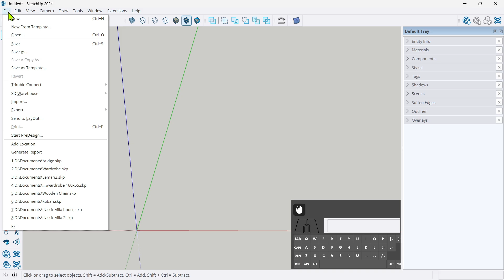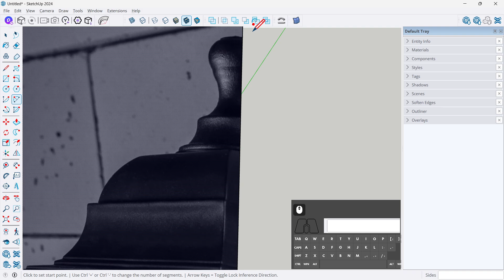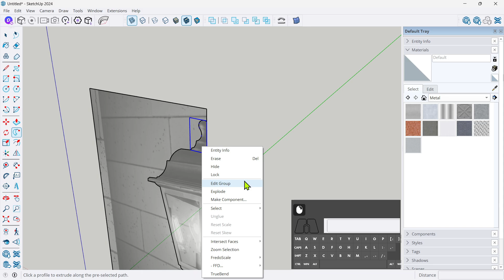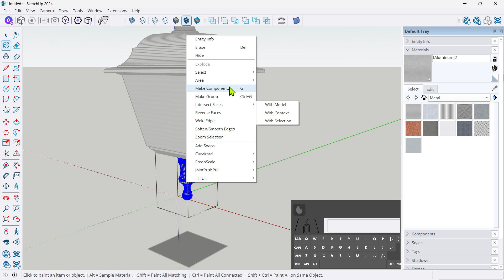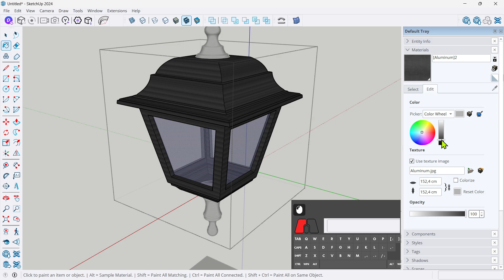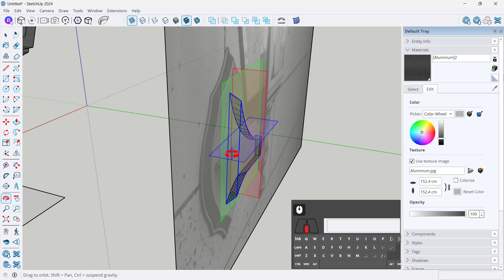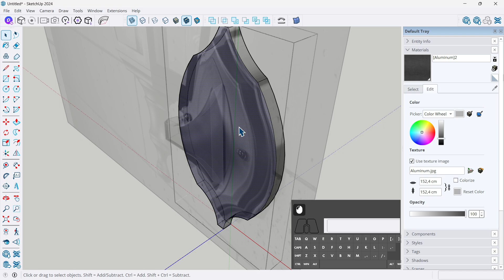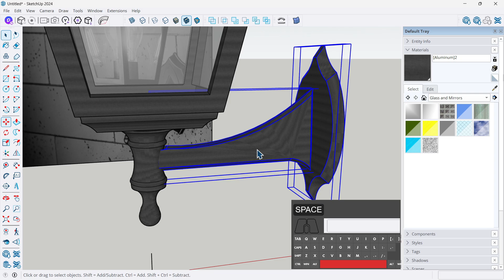How to make wall lamp in SketchUp | Sketchup tutorial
Learn how to create a detailed and realistic classic wall lamp model using SketchUp in this beginner-friendly tutorial. We’ll guide you through each step—from setting up reference images and drawing the lamp components, to adding curves, applying materials, and refining the final model for rendering or presentation. Perfect for interior design, architectural visualization, or product design projects.

💡Tutorial by @Pap Rendi
Hopefully this tutorial is useful
Keep the spirit up, stay healthy and keep happy

=== DOWNLOADS ===

► PC custom build i5-12400f, VGA RTX 3050 8gb, Ram 32gb, SSD 250